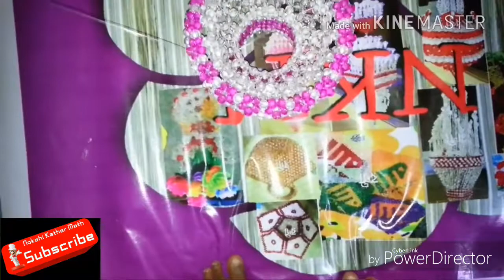putir lampshades /how to make beadead lampshades (part-3)/পুতির ল্যাম্পশেড/পুতির শোপিস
putir lampshades /how to make beadead lampshades